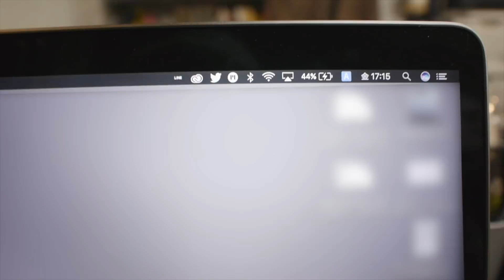Macbook Pro 2017急速充電！通勤荷物を軽くするUSB-Cハイスピードチャージャー iMuto U4 pro POWER STATION【動チェク！】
MacBook Proは持ち歩いてナンボですが、いちいち純正アダプタをカバンに入れて携帯するのが面倒なので、会社のデスク用にこれをおいておこうと思います。
これで通勤の荷物が軽くなる！

◯iMuto USB-C PD3.0/QC3.0/2.0 usb充電器 52W 4ポート Type C ケーブル付

◯Apple MacBook Pro Touch Bar

撮影：
◯Canon Powershot G7X Mark2

音声収録
◯TASCAM DR-60D

◯Panasonic LUMIX DMC-GH4　←世界一のカメラ

ギュイーントクガワ facebook